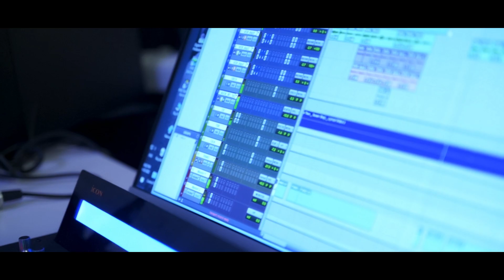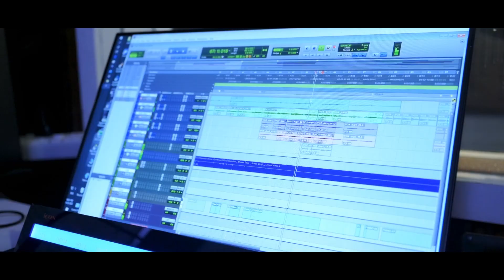SHUNYA SE LEKAR MUJHE | Onnumillaymayil Hindi | Susan Shaji Palackamannil | Benison Mathew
𝗦𝗵𝘂𝗻𝘆𝗮 𝗦𝗲 𝗟𝗲𝗸𝗮𝗿 𝗠𝘂𝗷𝗵𝗲
𝗢𝗻𝗻𝘂𝗺𝗶𝗹𝗹𝗮𝗮𝘆𝗺𝗮𝘆𝗶𝗹 𝗡𝗶𝗻𝗻𝗲𝗻𝗻𝗲 - Hindi

𝗟𝘆𝗿𝗶𝗰𝘀 & 𝗠𝘂𝘀𝗶𝗰 : 𝗦𝘂𝘀𝗮𝗻 𝗦𝗵𝗮𝗷𝗶 𝗣𝗮𝗹𝗮𝗰𝗸𝗮𝗺𝗮𝗻𝗻𝗶𝗹
𝗛𝗶𝗻𝗱𝗶 𝗧𝗿𝗮𝗻𝘀𝗹𝗮𝘁𝗶𝗼𝗻: 𝗣𝗿𝗶𝗻𝗰𝗲 𝗧𝗵𝗼𝗺𝗮𝘀
𝗩𝗼𝘅 : 𝗕𝗲𝗻𝗶𝘀𝗼𝗻 𝗠𝗮𝘁𝗵𝗲𝘄
𝗖𝗵𝗼𝗿𝘂𝘀 : 𝗦𝗵𝗮𝗿𝗼𝗻 𝗦𝗵𝗮𝗷𝗶 𝗣𝗮𝗹𝗮𝗰𝗸𝗮𝗺𝗮𝗻𝗻𝗶𝗹
𝗢𝗿𝗰𝗵𝗲𝘀𝘁𝗿𝗮𝘁𝗶𝗼𝗻 : 𝗠𝗼𝘀𝗲𝘀 𝗧𝗶𝘁𝘂𝘀
𝗚𝘂𝗶𝘁𝗮𝗿𝘀 : 𝗝𝗲𝗿𝗲𝗺𝘆 𝗝𝗼𝗵𝗻
𝗙𝗹𝘂𝘁𝗲: 𝗥𝗲𝗻𝗰𝘆 𝗠𝗮𝘁𝗵𝗲𝘄
𝗦𝘁𝘂𝗱𝗶𝗼:𝗦𝗺 𝗠𝘂𝘀𝗶𝗰 𝗣𝗿𝗼𝗱𝘂𝗰𝘁𝗶𝗼𝗻 𝗛𝘂𝗯 𝗥𝗲𝗰𝗼𝗿𝗱𝗶𝗻𝗴 𝗦𝘁𝘂𝗱𝗶𝗼
𝗠𝗶𝘅 𝗮𝗻𝗱 𝗠𝗮𝘀𝘁𝗲𝗿𝗶𝗻𝗴 : 𝗦𝗮𝗺 𝗖𝗵𝗮𝗰𝗸𝗼
𝗙𝗼𝗿 𝗠𝗼𝗿𝗲 𝗩𝗶𝗱𝗲𝗼 𝗦𝗵𝗼𝗼𝘁 𝗗𝗲𝘁𝗮𝗶𝗹𝘀
𝗝𝗕 𝗣𝗥𝗢 𝗛𝗨𝗕
𝗝𝗢𝗘𝗟 𝗕 𝗦𝗔𝗝𝗜 - +𝟵𝟭-𝟳𝟯𝟬𝟲𝟰𝟬𝟵𝟯𝟰𝟮

Lyrics:

Utaya thu Prabhu
Prem Jab Smaran Karu
Anand Se Gavunga

Thu Mujhe Prem Karne
Kya Hain Mujhme Prabhu
Thu Mujhe Yaad Karne
Mera Gharaana Kya

Dukhon ke Vakth Me
Ashwasak Thu Bana
Bojhon Ke Samay Me
Chavani Thu Bana

Pidi Se Pidi Tak
Khyal Karnewala Thu
Prem Ki Gehraayi
Varnan Se Hain Apaar

||ANTIPIRACY WARNING||

This Content is Copyrighted to Spiritual Deliverance. Legal action will be taken Against those who violate the Copyright of the same.